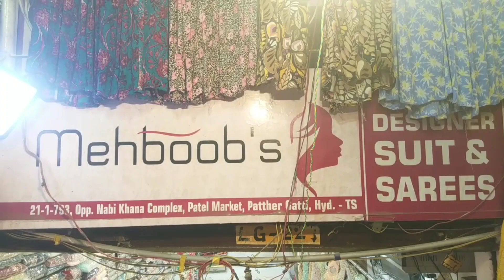Ramzan Dhamakha Offer 50% Discount Mehboob's The Designer Par Ramzan Ke Liye New Variety